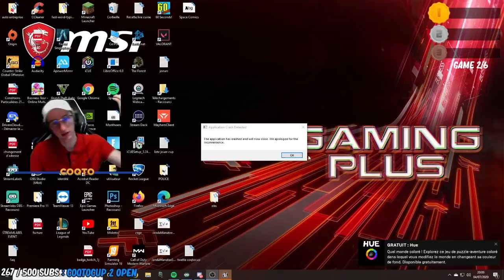GAME2 COQTOCUP: MUSHWAY SE FAIT STREAMHACK EN PLEINE CUP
GAME2 COQTOCUP: MUSHWAY CE FAIT STREAMHACK EN PLEINE CUPCode créateur COQTO pour me permettre de vivre du stream